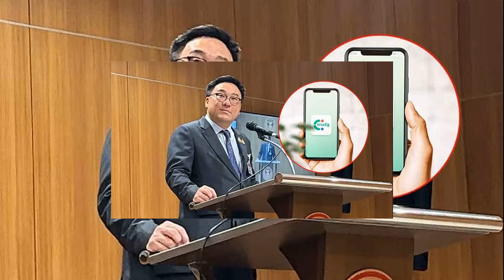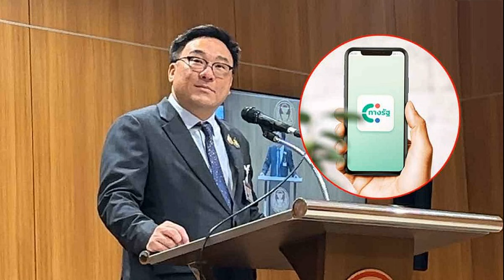โดนนับก่อน จันทร์แจ่ม เร่งเครื่องพลิกชนะ คองโก ลิ่ว 8 คน มวย โอลิมปิก 2024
อัปเดตโอลิมปิก2024
1 ส.ค. 2567
17:27 น.
การแข่งขัน มวยสากลสมัครเล่น โอลิมปิก 2024 ที่กรุงปารีส ประเทศฝรั่งเศส เมื่อ 1 ส.ค. หลังจากจุฑามาศ รักสัตย์ คว้าชัยรุ่น 50 ก.ก. ผ่านเข้ารอบ 8 คนสุดท้ายไปแล้วถึงคิวของ นักชกไทยอีกคน “บี” จันทร์แจ่ม สุวรรณเพ็ง ในพิกัด 66 ก.ก. พบ บริกิต เอ็มบาบี นักชกจากดีอาร์ คองโก

ผลปรากฎว่า ยกแรกออกมายืนแลกกันทันที จันทร์แจ่ม พลาดโดนขวาตรงของ บริกิต จนทรุดลงไปหนึ่งนับ จากนั้น สาวไทย เดินหน้าเอาคืน แต่ก็โดนหมัดชุดไปหลายดอก ท้ายยก จันทร์แจ่มทิ้งขวาเข้าเต็มหน้า เรียกแต้มคืนมาบ้าง จบยกแรก สาวไทยเป็นรอง 2-3 เสียง เสียเปรียบอยู่ แต่ตามไม่เยอะ

ยกสอง จันทร์แจ่ม สวมหัวใจสิงห์เดินหน้าแลกเหมือนเดิม สาวคองโก เริ่มช้าลงไปเยอะ จบยกสอง จันทร์แจ่ม เอาชนะ 3-2 เสียง คะแนน มาเสมอกัน ต้องตัดสินยกสาม จันทร์แจ่ม ไม่ยอมแพ้ อาศัยจังหวะต่อยหนึ่งสอง และครบ 3 ยก ปาดหน้าคว้าชัย 4-1 ผ่านเข้ารอบ 8 คนสุดท้าย